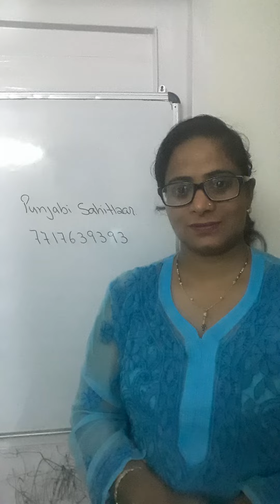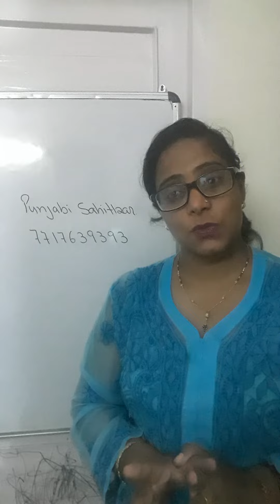aganwadi supervisor syllabus update ....